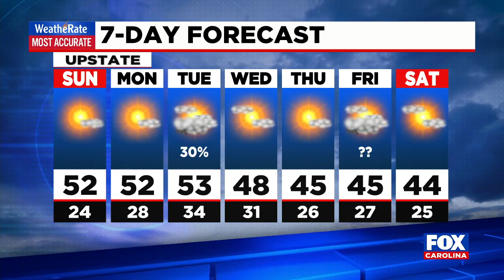8 P.M. WEATHER UPDATE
Mark Johnson takes a look at the weather forecast.